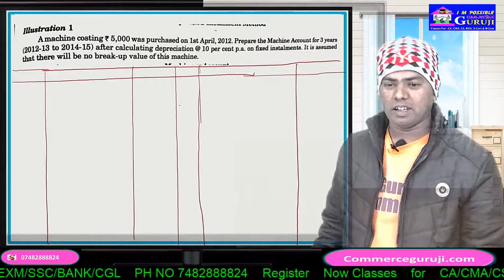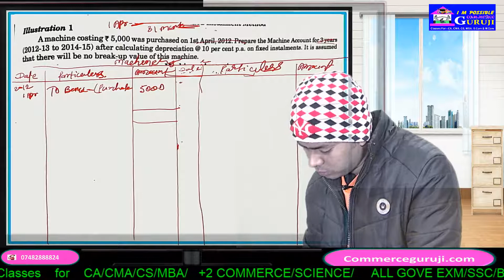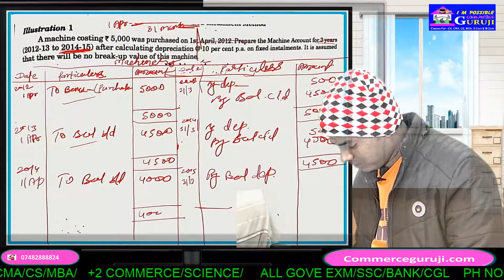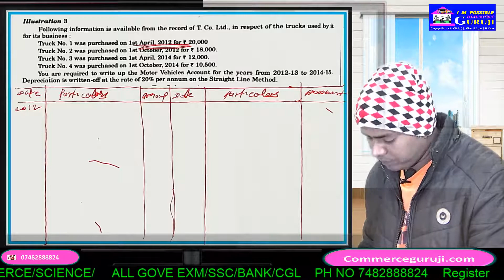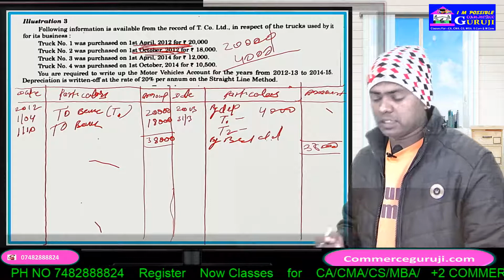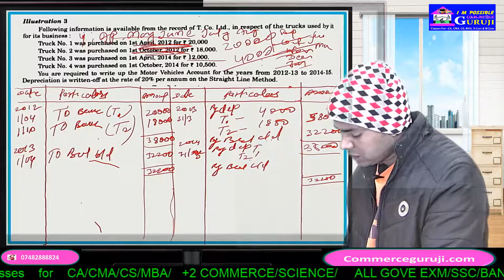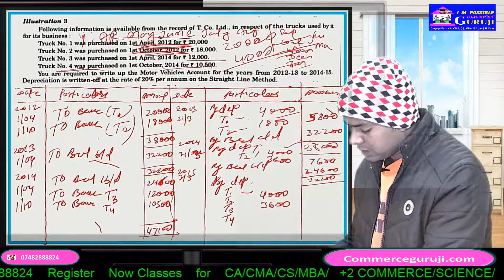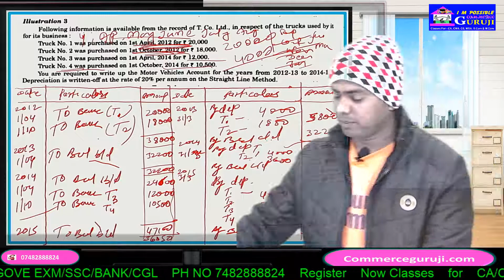DEPRECTION Problem STRAIGHT LINE METHOD BY GANESH SIR -SLM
This is an important video for all CA, CS, CMA ,+2 COMMERCE, B.COM, M COM, IGNOU , MBA students. In this video B k Prajapati sir announce about Online Live Query Session for students and offered online video classes through on- line app that is commerceGuruji.com.

🔴 Accounts from incomplete records | single entry system | Class 11 | accounts | video 72
Rapid Revision | Financial Accounting | Single Entry | CMA Inter | CA Bishnu Kedia | SJC